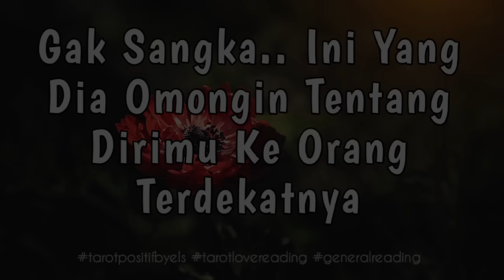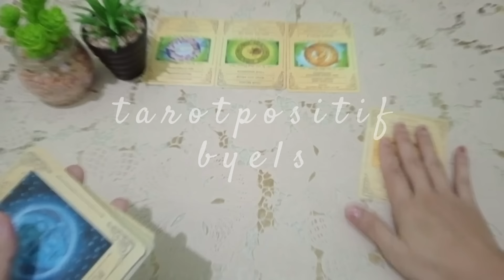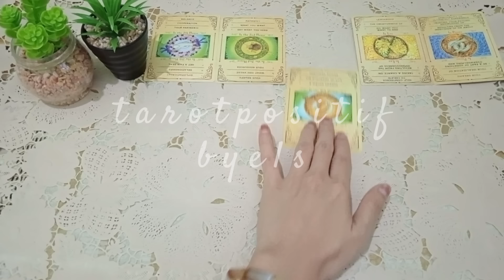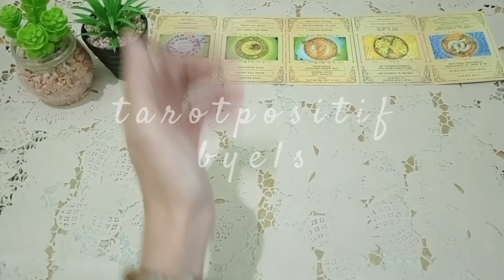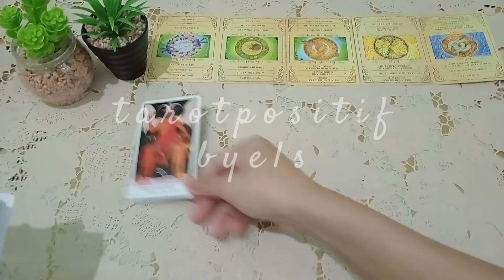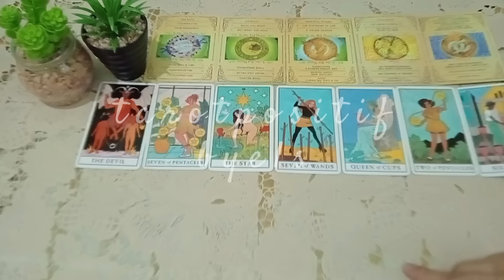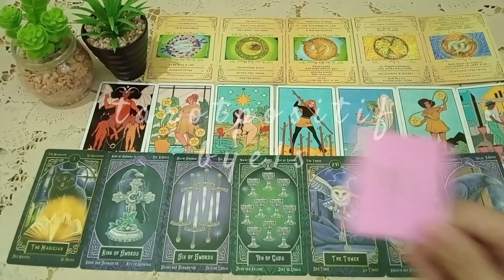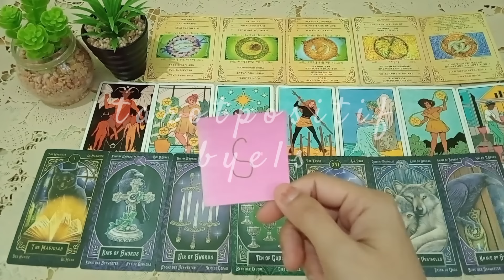👉 Ya ampun.. Gak Nyangka Ini Yang Dia Omongin Tentang Kamu Ke Orang-orang Terdekatnya 😲✨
Tema Kita Kali ini Adalah.. Hello..Teman-teman Tarot Positive..

Tema Kita Kali ini Adalah.. Ya ampun.. Gak Nyangka Ini Yang Dia Omongin Tentang Kamu Ke Orang-orang Terdekatnya

Pembacaan Kartu ini adalah bersifat secara umum, bisa cocok bisa juga tidak. Bisa resonate bisa juga tidak, atau mungkin akan ada energi yang ke bolak balik atau vice versa. This is fun reading ya guys..